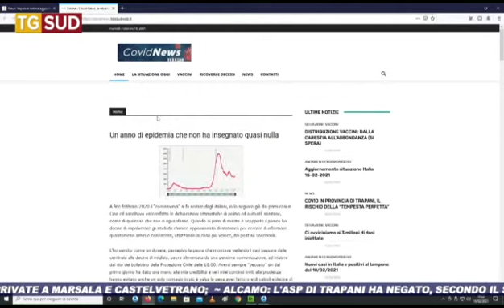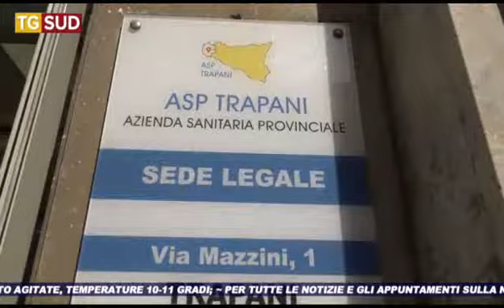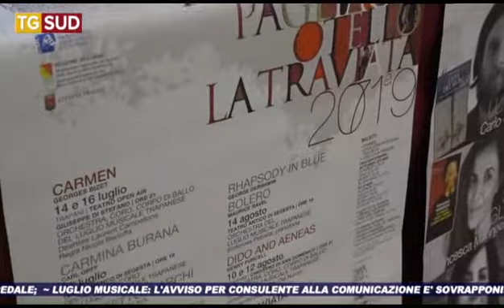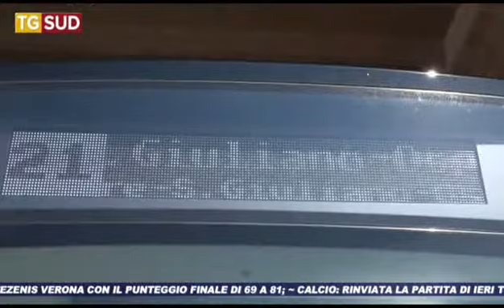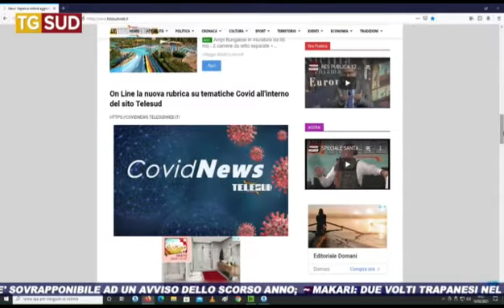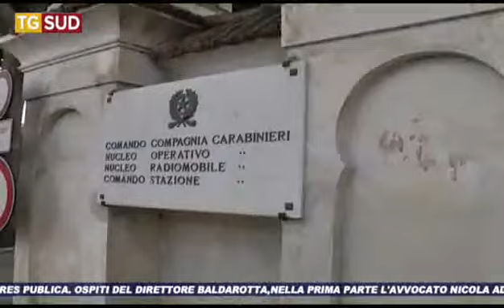TG SUD 22 03 2021